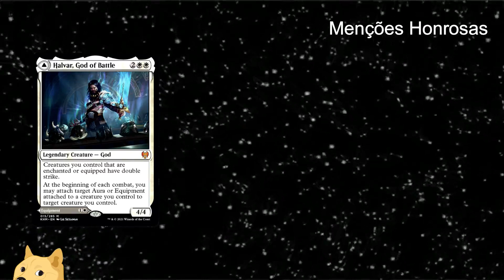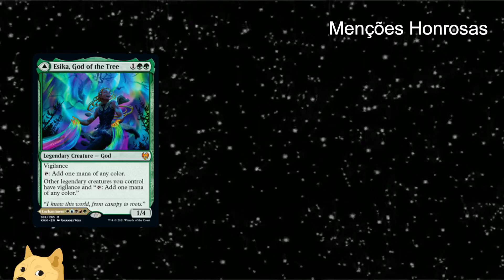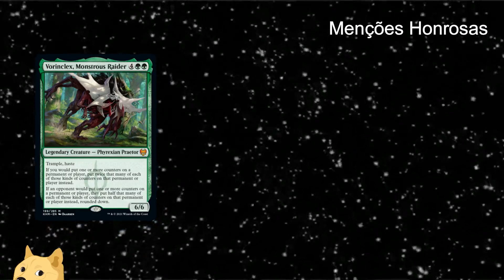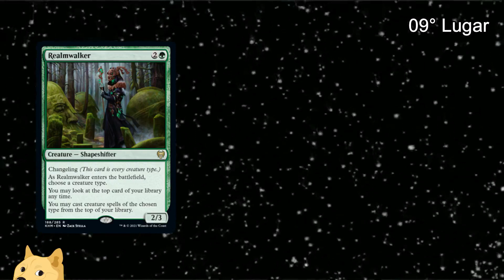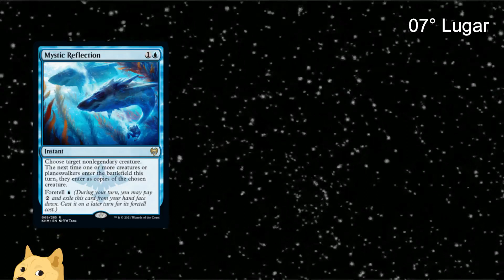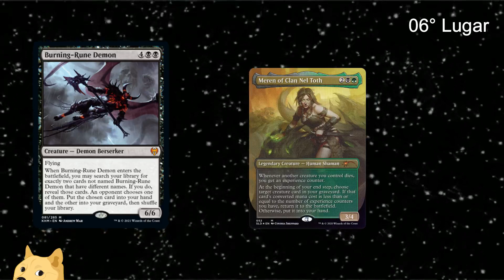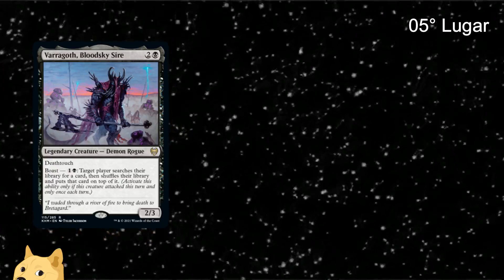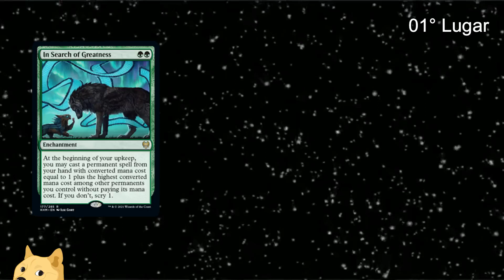Meu Top 10 Kaldheim para Commander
Fala pessoal bem vindos ao meu top 10 de Kaldheim, espero que curtam, mas que também deixem o seu.

Facebook  Low Commander